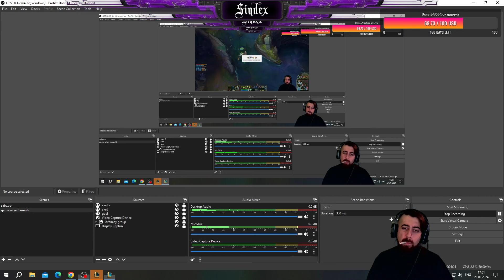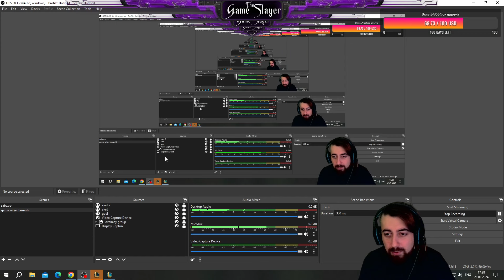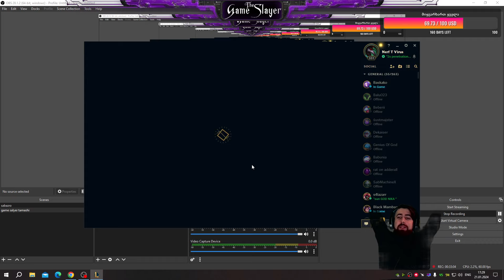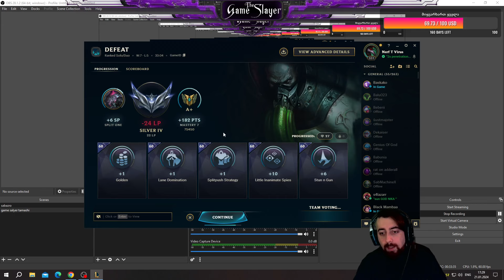LEAGUE OF LEGENDS | ქართულად | RANKED CLIMB | EP 12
✌🏻 მოგესალმებით fellas!

😈 ეს არის მსოფლიოში ცნობილი ონლაინ სტრატეგიული მობა სტილის თამაშის "League Of Legends" ის არხი რომელზეც ყოველდღიურად თავსდება სხვადასხვა შემეცნებითი საინტერესო და სახალისო ვიდეობი ამ თამაშის შესახებ!

😎 ჩემი სახელია მიშო A.K.A FeederSindex მაგრამ შენ შეგილია დამიძახო უბრალოდ Sindex!

🏆 🏆 🏆  ჯერ ჯერობით ჩემი მაქსიმალური დივიზია არის "Diamond 3" იმედიმაქვს ერთად ამ მაჩვენებელს გავაუნჯობესებთ!

🎬🎬 სთრიმები იქნება ამ არხზე მხოლოდ შაბათ-კვირას !

🤑🤑 დონაციისთვის დაეხმარე არხს!

💪💪💪 სოციალური ქსელები!
ინსტაგრამი: Itssindex

გამოიწერე არხი ითამაშე ჩვენთან ერთად იხალისე ჩვენთან ერთად განვითარდი ჩენთან ერთად!